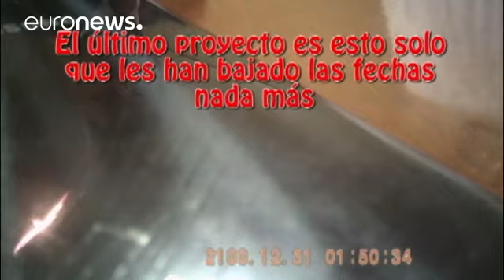Pedro Pablo Kuczynski arroja la toalla y presenta su dimisión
Tras meses aferrado al cargo, el presidente peruano ha tomado esta decisión después la difusión de un vídeo en el que se muestra una presunta compra de votos a cambio de obras.…